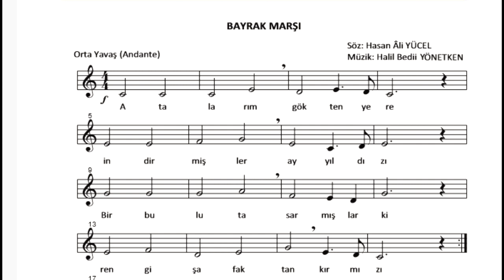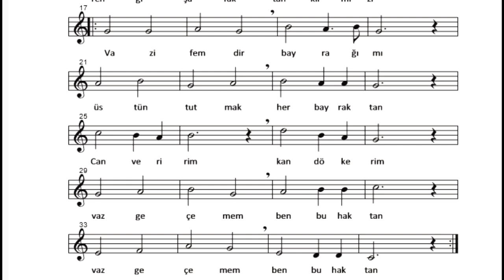Bayrak Marşı ( Atalarım Gökten Yere )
Bayrak Marşı Sözlü ve Notalı

Atalarım gökten yere
İndirmişler ay yıldızı
Bir buluta sarmışlar ki
Rengi şafaktan kırmızı

Vazifemdir bayrağımı
Üstün tutmak her bayraktan
Can veririm kan dökerim
Vaz geçemem ben bu haktan.